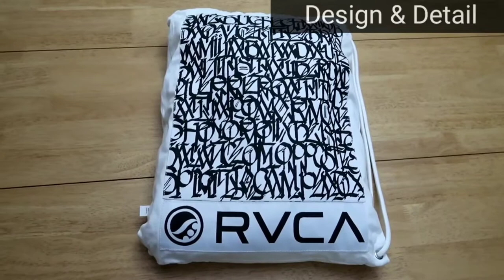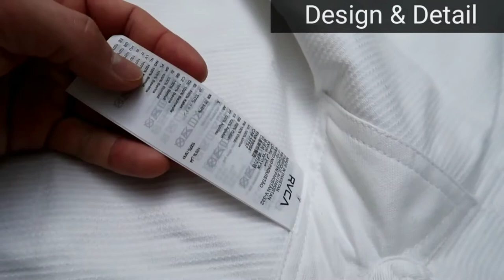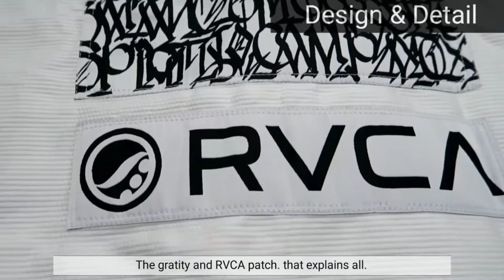[ENG SUB] BJJ Gi review : Shoyoroll Batch #105 The Absolute King,주짓수 도복 리뷰 : 쇼요롤 배치 105 앱솔루트 킹 화이트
안녕하세요.
오늘은 비싼(ㅠㅠ) 쇼요롤 도복입니다. 요즘 지름신 장애에 걸렸나봅니다.
바로 그,,,,,
Shoyoroll Batch #105 The Absolute King,주짓수 도복 리뷰 : 쇼요롤 배치 105 앱솔루트 킹 화이트
(feat. RVCA, Defer)

그런데 막상 받아보니 정말 예쁘네요.
블로그 사진으로만 보지 말고 배치 105 리뷰 영상 한번 보고가세요!
매물도 많이 나와서 가격도 떨어지고 있는 추세니까요!

Hi guys.
Today, I made a video which will definately make my wife get mad.

The Shoyoroll Batch #105 Absolute King.
It was made to honor the fabous world champion Marcus Buchecha.
Just come and take a look at it.

I was so. happy to have this gi.
And I hope this video will make you join to the shoyoroll gi world.